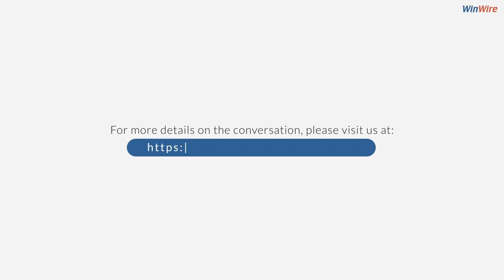Purpose Driven Innovation - Building Sustainable Transportation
In this fireside chat, we had Jay Vijayan, Founder, and CEO of Tekion, as our expert guest panelist. He discussed how technology and digitization have helped build sustainable, inclusive transportation systems for both goods and people.